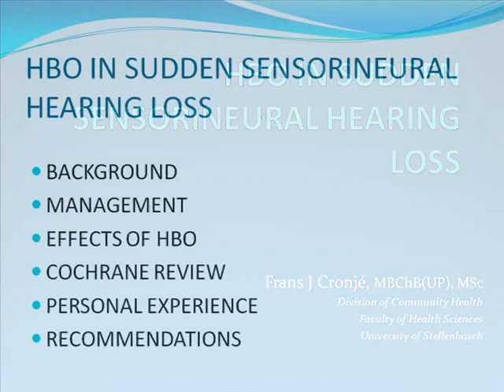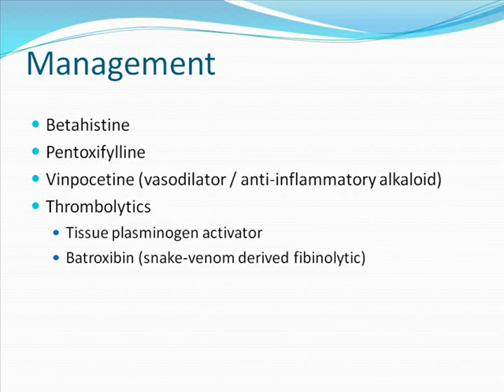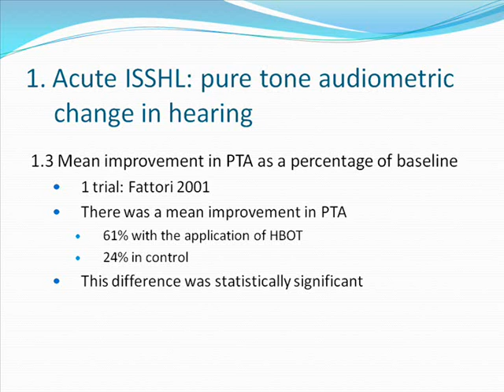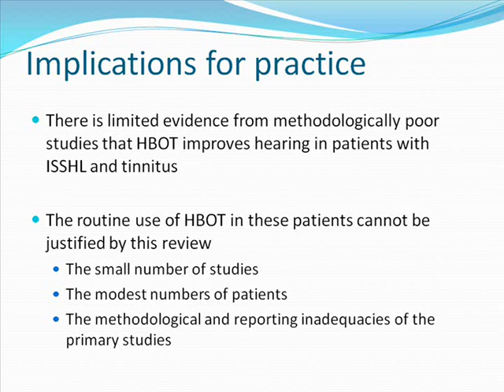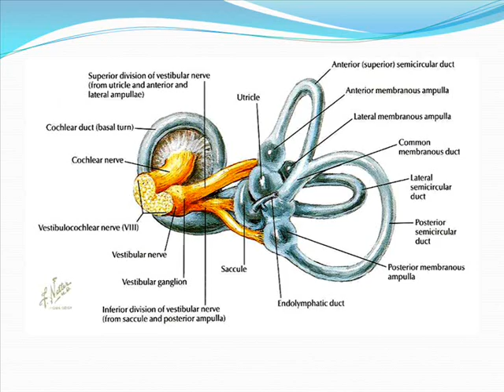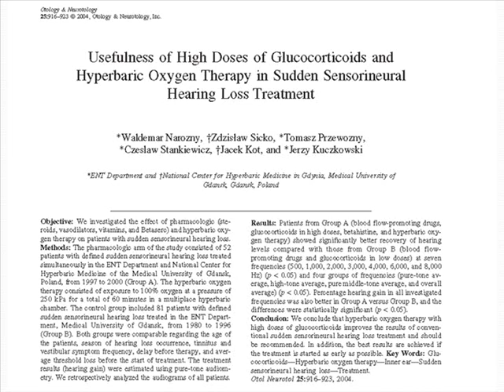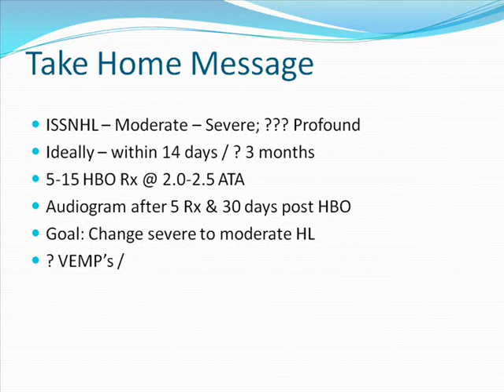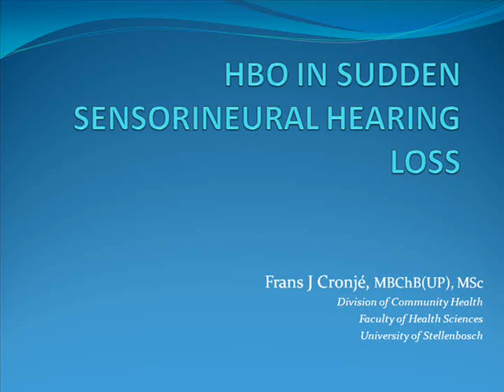HBO in Idiopathic Sudden Sensorineural Hearing Loss - Dr FJ Cronje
Idiopathic sudden sensorineural hearing loss is an otological emergency with an incidence of 5 - 30 per 100,000. Although between 1 and 3 thirds of individuals recover, this still leaves a large number of individuals with moderate to profound hearing loss. Many therapies for ISSNHL have been tried over the years. Dr Cronje provides a 30 minute overview of the background, use and evidence supporting the use of HBO in the treatment of this condition. The presentation was recorded at the Southern African Undersea & Hyperbaric Medical Association Conference in February 2014. The lecture outline was based on an excellent overview by Kon Kaen University